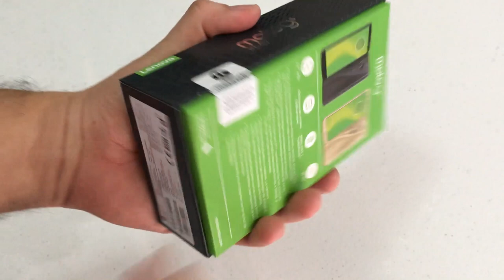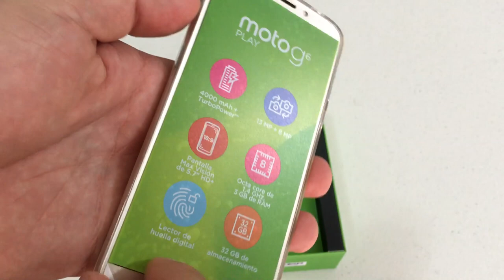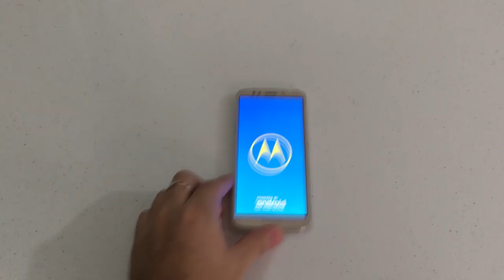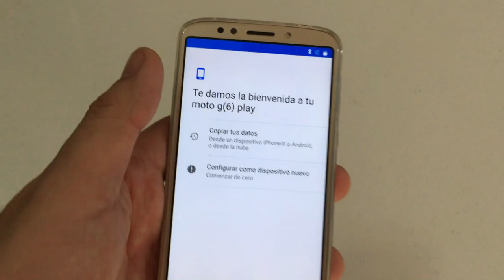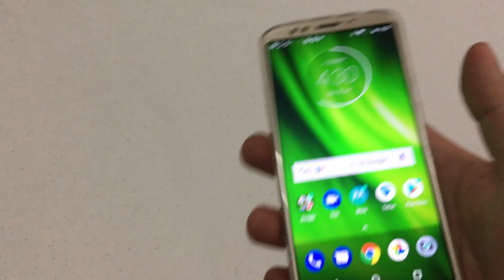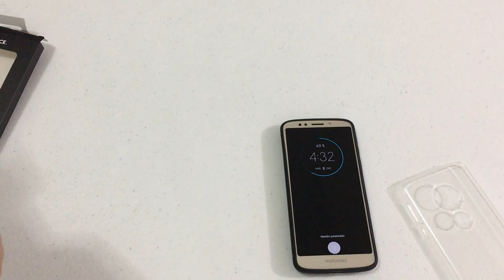Moto G6 Play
Bienvenidos al 2019, volví con un unboxing del Moto G6 Play color dorado.

Intro: RavenProDesign